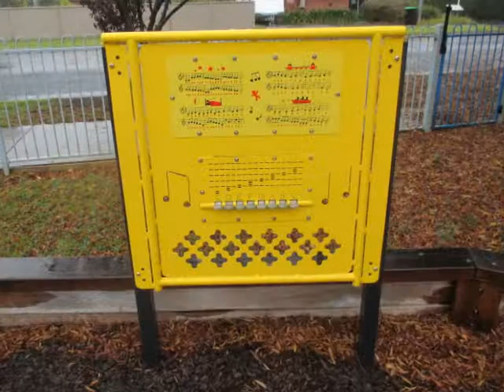Macarthur Market Square Playground, Market Street, Macarthur